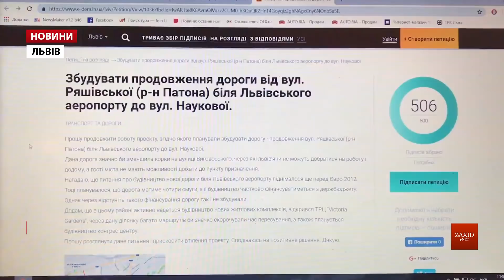Уже наступного року у Львові можуть розпочати будівництво нової вулиці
У Львові знову заговорили про продовження вулиці Ряшівської. Вона стала би хорошою транспортною розв'язкою. Міським посадовцям про це нагадали мешканці міста. Інструментом для цього стала єдина система петицій.